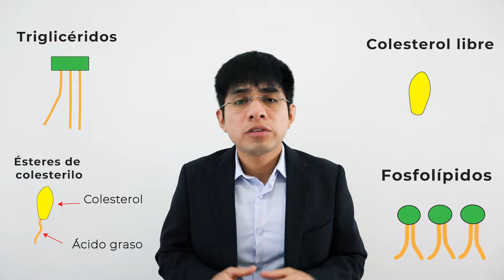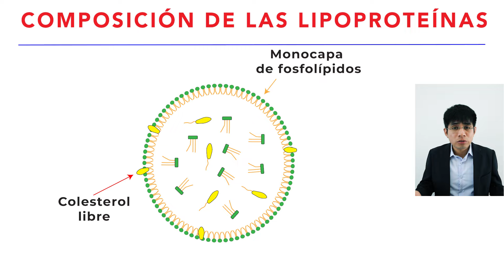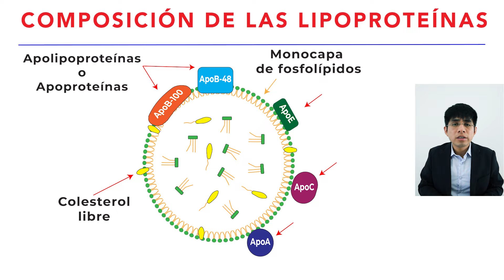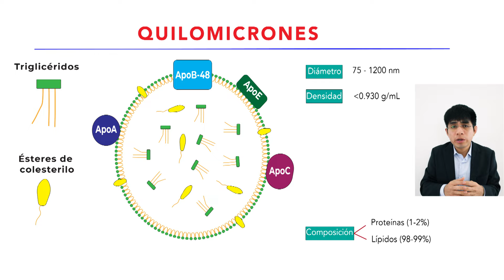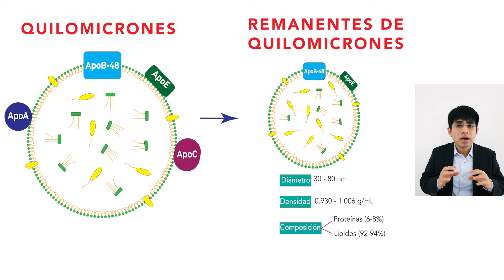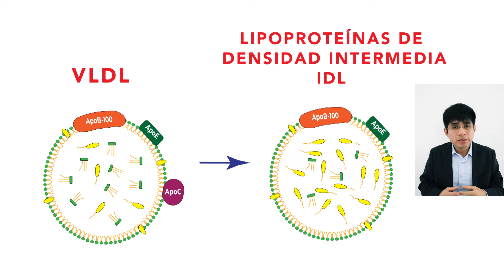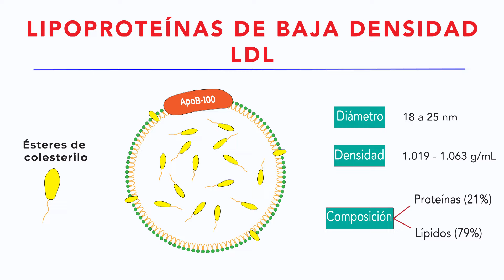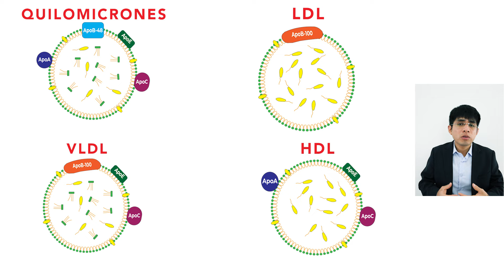Lipoproteínas: Quilomicrones, VLDL, LDL y HDL [Transporte de lípidos]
► En este video te explico la composición, origen y funciones de las principales lipoproteínas (quilomicrones, VLDL, LDL y HDL).

► Contenido:

0:00 - Introducción
0:40 - Composición general de lipoproteínas
2:17 - Quilomicrones
4:42 - Lipoproteínas de muy baja densidad VLDL
5:37 - Lipoproteínas de baja densidad LDL
6:37 - Lipoproteínas de alta densidad HDL
7:51 - Conclusión

► Datos adicionales:

-Pueden haber varios subtipos de apoproteínas con funciones variadas dependiendo del tipo de lipoproteína.

-En el cerebro las composición de apoproteínas varía y la evidencia indica que la lipoproteína que puede cruzar la barrera hematoencefálica es la HDL.

-En la elaboración de las lipoproteínas participan múltiples enzimas. Defectos en genes de estas enzimas o errores en genes de las lipoproteínas pueden conllevar a un amplio espectro de enfermedades metabólicas.

►Fuentes utilizadas para la elaboración del video:

-Feingold KR, Grunfeld C. Introduction to Lipids and Lipoproteins. Endotext. South Dartmouth (MA): 2018.

-Lent-Schochet D, Jialal I. Biochemistry, Lipoprotein Metabolism. StatPearls. Treasure Island (FL): 2020.

-Bailey A, Mohiuddin SS. Biochemistry, High Density Lipoprotein. StatPearls. Treasure Island (FL): 2020.

-Venugopal SK, Anoruo MD, Jialal I. Biochemistry, Low Density Lipoprotein. StatPearls. Treasure Island (FL): 2020.

-Catapano AL. Dyslipidaemias in 2017: Atherogenic lipoproteins as treatment targets. Nature Reviews Cardiology. 2018;15(2):75-76.